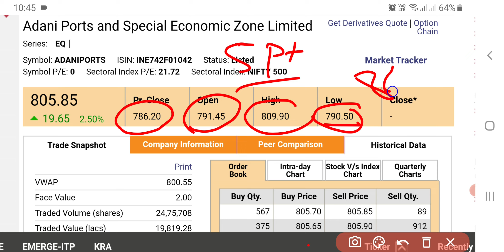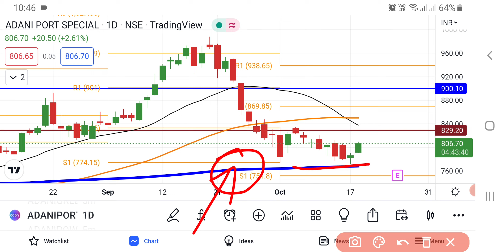Adani Ports Share Latest News | Adani Group News | Share Market Latest News